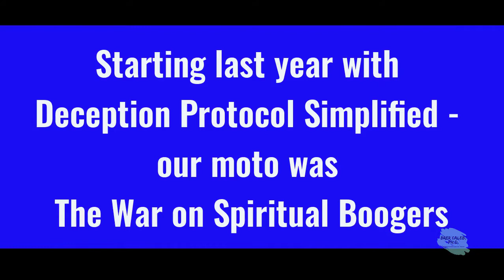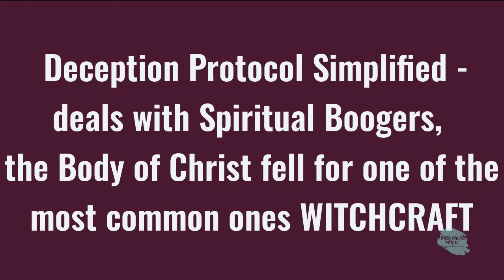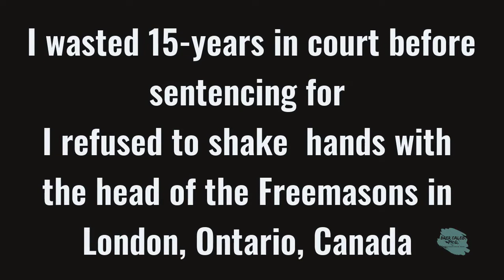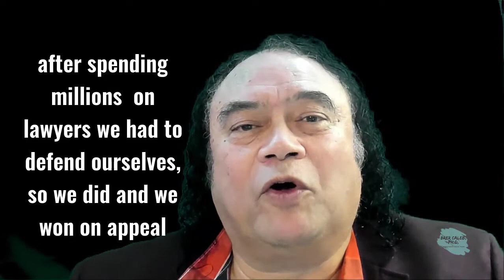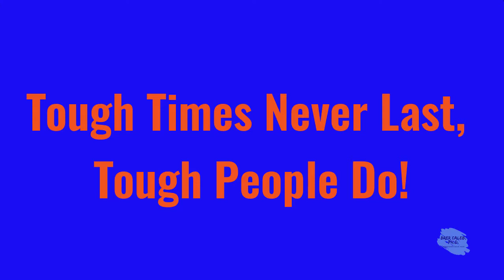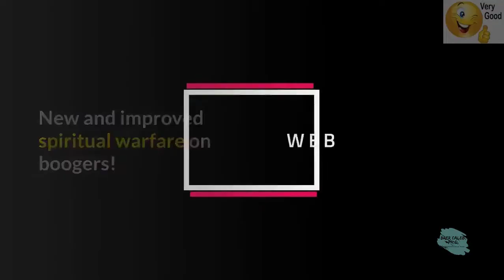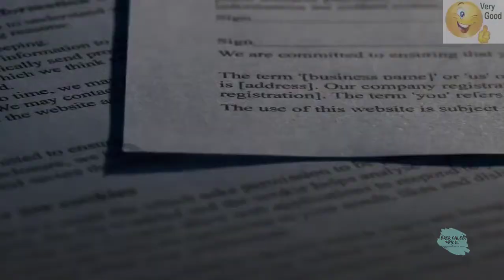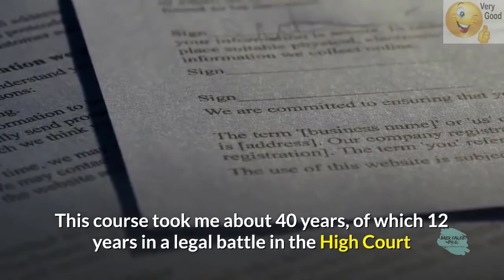Why Trump lost Election, witchcraft running rampant in the Church and the Body of Christ.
Restorative Justice PMS vs PMS-10 The road less traveled-the small path, Brer Caleb, PhD
Is it confusing for the Body of Christ to hear the leadership claim that they heard the voice of God, stating the outcome of an election with Trump as the victor while the opposite is true? Never has the unprecedented been so utterly predictable.

Christianity by Continent and about the Body of Christ
About the Body of Christ or Christianity, with over 2.5 Billion one wonders whether the leadership focused too much on expansion than on structure. Listening to Maarten Luther in his Ninety-five Theses of 1517. His refusal to renounce all of his writings at the demand of Pope Leo X in 1520 and the Holy Roman Emperor Charles V at the Diet of Worms in 1521 resulted in his ex-communication by the pope and condemnation as an outlaw by the Holy Roman Emperor. Then you my friend are on the wrong track
Luther taught that salvation and, consequently, eternal life are not earned by good deeds but are received only as of the gift of God's grace through the believer's faith in Jesus Christ as redeemer from sin. His theology challenged the authority and office of the pope by teaching that the Bible is the only source of divinely revealed knowledge,[4] and opposed sacerdotalism by considering all baptized Christians to be a holy priesthood.[5] Those who identify with these, and all of Luther's wider teachings, are called Lutherans, though Luther insisted on Christian or Evangelical as the only acceptable names for individuals who professed Christ.
You might wonder why in the world is that good for anyone?
I call it the Jagged Edge, and when I looked it up, it appears that we have successful movies and music groups with the name. Though I got is the following:
1. Marked by irregular projections and indentations on the edge or surface: the jagged edge of the broken window.
2. Having a rough or harsh quality: "not a stutter exactly but a jagged sound, as if the words were being broken off from some other, stronger current of words deep inside.
Some of you might say: What the Hell is going on? Pure Deception - I do not know how to explain it in another way; we all have been Deceived.
Thus, when the question pops up, is it wrong to be a Christian. My answer is. What do you think? Are you happy where you are, or do you feel about your reinvention?
This question is, "Can You Reinvent Your Life and Be Happy?"